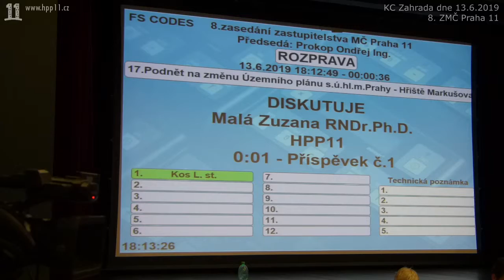61.Změna ÚP: Markušova. Ing. Kos (HPP 11): Slibovali jste záměry výstavby projednat s občany